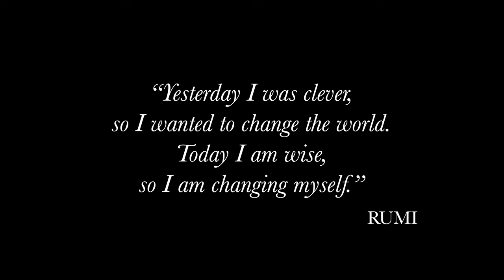IS THE WEST HUMANITY’S SAVIOR? – Moral Compass of the World or Less Benevolent Intentions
Going back in time, decade by decade we can recall the various instances that the West made a mess of the world, claiming heroism and righteousness with calls of protecting humanity, overcoming oppression and defeating terror. Why does the West feel so obliged to take on this role of the hero ? And why does the West believe that what might be working for them in terms of governance and systems of life, will definitely work for the rest of the planet?

Almost every example of the West attempts to liberate a people or impose its beliefs on another country, has led to failure as the default outcome. Will the West ever learn? Or is it all a show for the consumption of the general population? A side show to justify the actions that will be taken by a Western government to either strengthen and consolidate its position of power, or to covertly attack and weaken a counter party increased independence and prosperity.

In either and any case, the West should leave the development and progression of nations to their own choices and journeys. Allow them time to fail and succeed in finding what’s best for them.